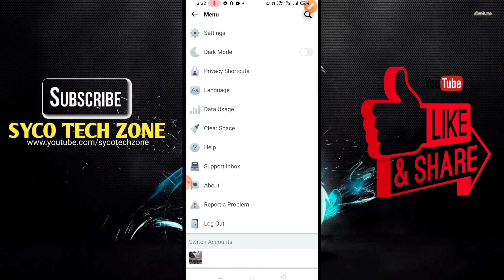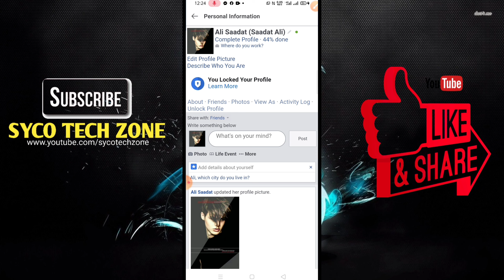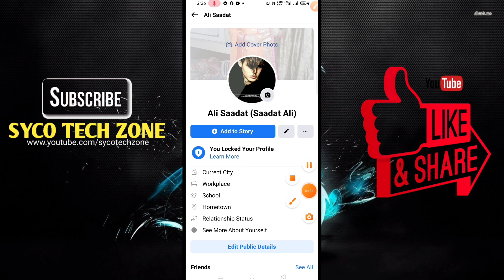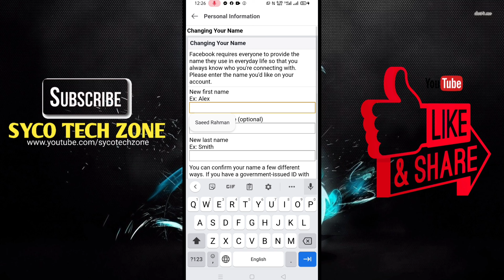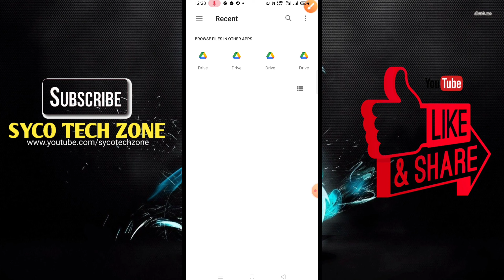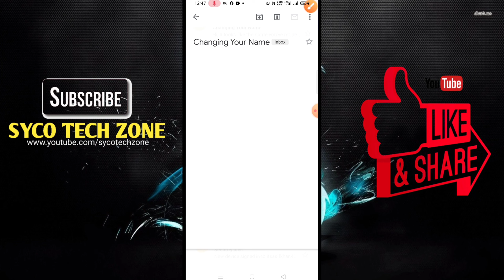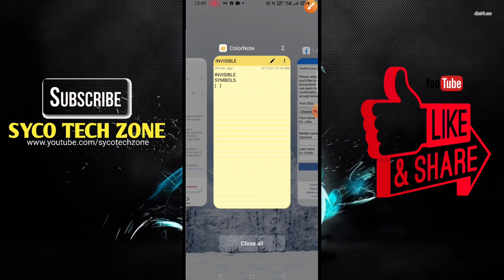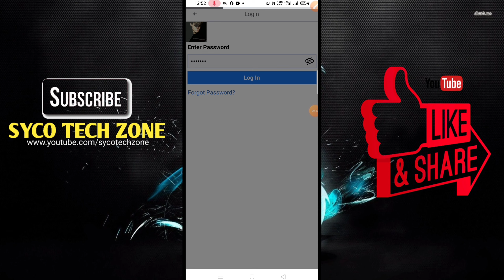how to make full invisible Name On facebook | How To Create Invisible Fb | Fb Invisible Account 2021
INVISIBLE SYMBOLS